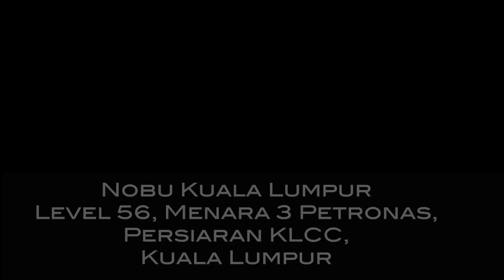Nobu Kuala Lumpur: Premium High Tea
Nobu Kuala Lumpur’s High Tea operating hours are every Saturday and Sunday, 1:00pm – 4:00pm to allow guest to have late lunch and early high tea.

The Premium High Tea is priced at RM138++ per person whereas the Signature High Tea set is priced at RM93++ per person, both inclusive of a complimentary green tea.